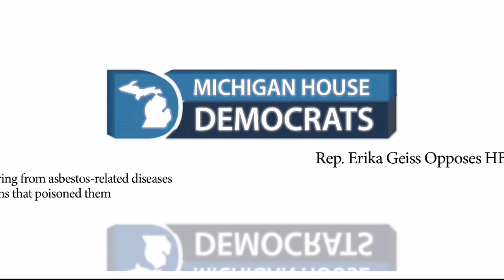Rep. Erika Geiss Opposes HB 5456 Asbestos Victim Legislation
HB 5456 makes it more difficult for those suffering from asbestos-related diseases to file claims against the corporations that poisoned them.